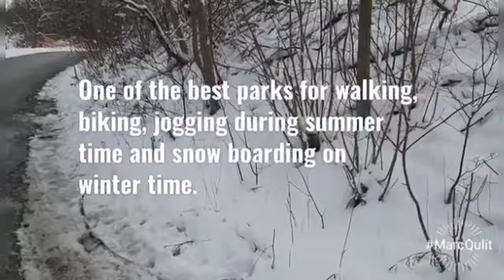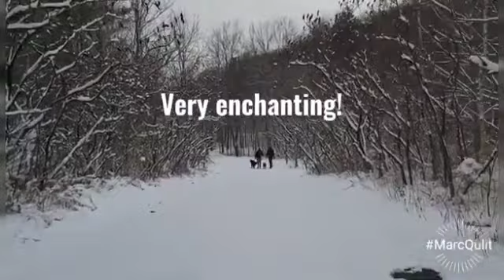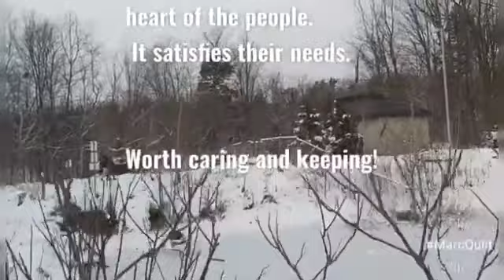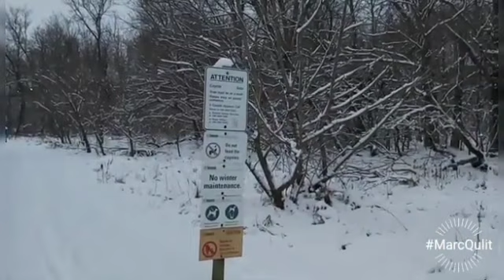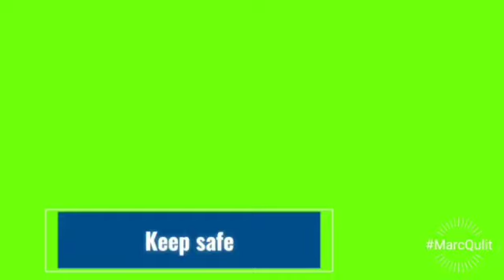EARLBALES' SKIING & SNOWBOARDING PARK TORONTO